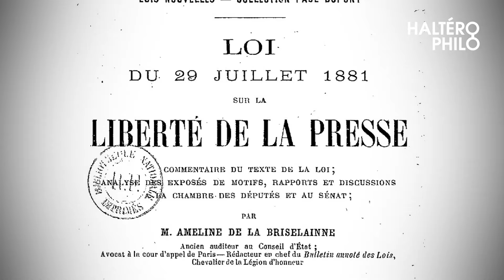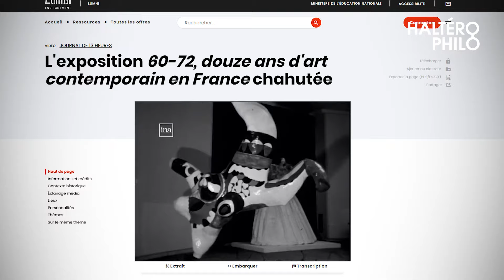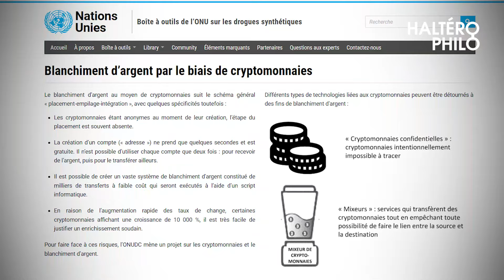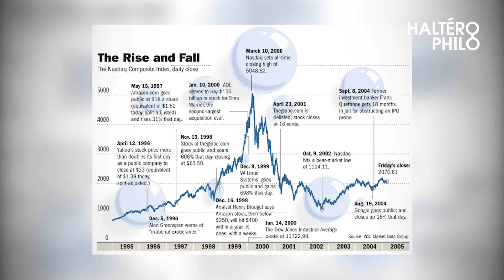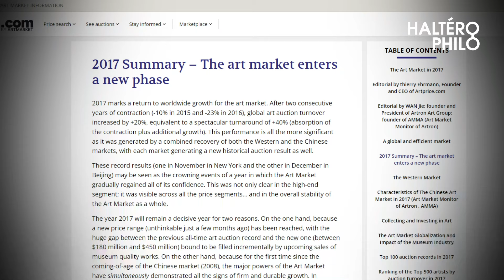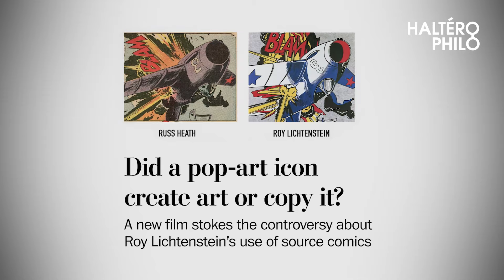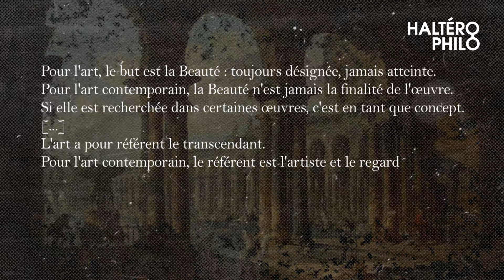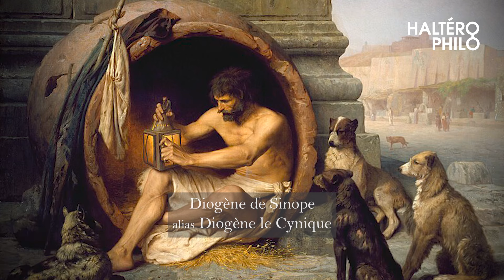Art contemporain : manipulation et géopolitique | Entrevue avec Aude de Kerros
Dans cet entretien avec Aude de Kerros, nous explorons les liens complexes entre l'art contemporain et la géopolitique. Son livre "Art Contemporain, manipulation et géopolitique : Chronique d'une domination économique et culturelle" examine diverses époques et le changement progressif de paradigme survenu entre 1910 et 2020.

Outre la négation du Beau, de nombreux enjeux économiques se cachent derrière ce business attractif. Paris a cédé sa place de capitale culturelle à New York, où figurent désormais des "artistes" tels que Jeff Koons et Miriam Cahn, entre autres. L'art contemporain, par essence révolutionnaire, cherche à effacer le passé pour imposer ses nouvelles valeurs.

Ouvrages d'Aude de Kerros :
- Art Contemporain, manipulation et géopolitique : Chronique d'une domination économique et culturelle
- L'imposture de l'art contemporain : Une utopie financière
- Le marché de l'art contemporain
- L'art caché : Les dissidents de l'art contemporain, Des révélations inédites sur l'art actuel
- L'art caché enfin dévoilé : La concurrence de l'Art contemporain

Éditions Meystre :

00:00:00 - Introduction
00:01:42 - Contexte et quelques rappels historiques (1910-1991)
00:07:32 - De Paris et New York et l’hypervisiblité de l’art contemporain
00:17:58 - Art contemporain et idéologie dominante (centralisation du pouvoir)
00:28:38 - Art contemporain ou refuge fiscal ?
00:59:58 - Art contemporain, digitalisation et NFTs
01:18:30 - Art moderne ou art contemporain ? (Koons, Kahn, etc.)
01:26:54 - Peut-on, malgré tout, apprécier l’art contemporain ?
01:31:14 - Conclusion